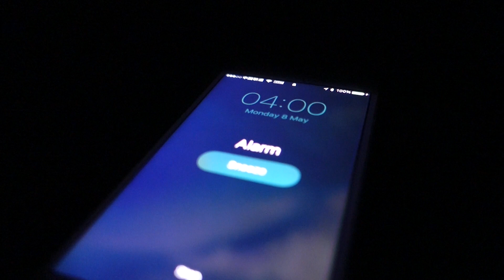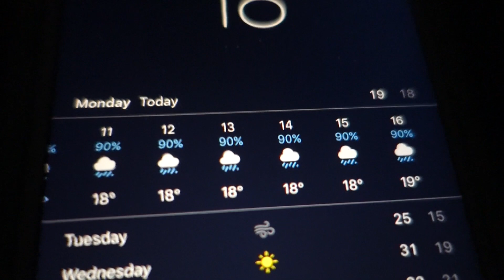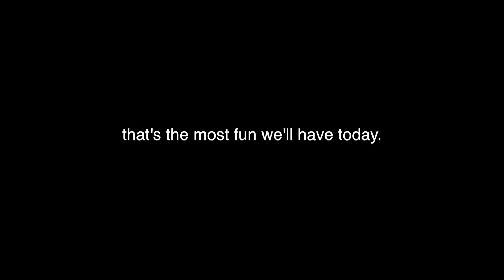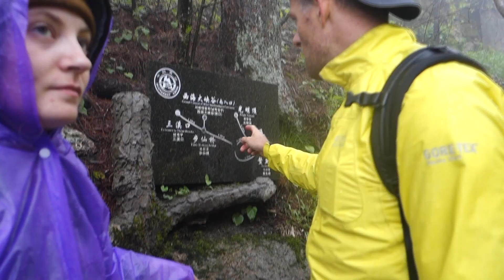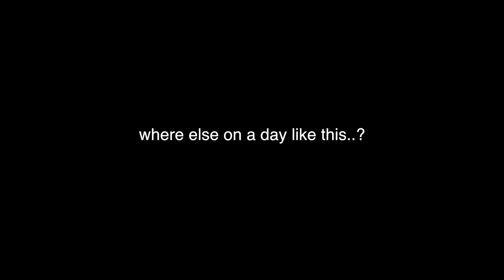How NOT to hike a mountain...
WEEK 4 in Shanghai. Thought it would be nice to hike up the famous Yellow Mountains, but EVERYTHING GOES WRONG.